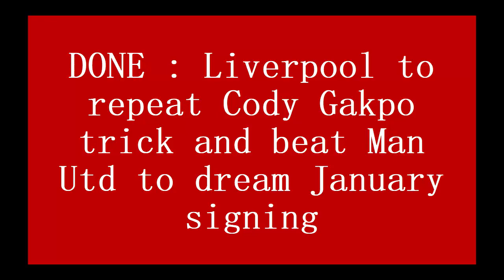DONE : Liverpool to repeat Cody Gakpo trick and beat Man Utd to dream January signing